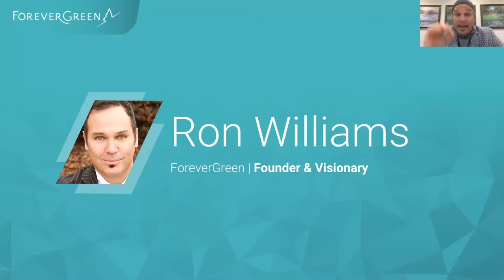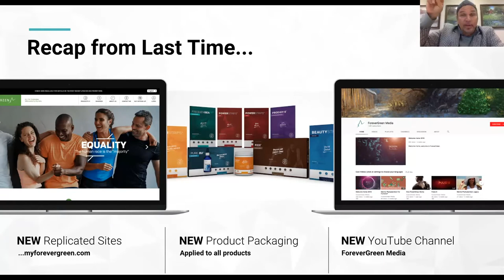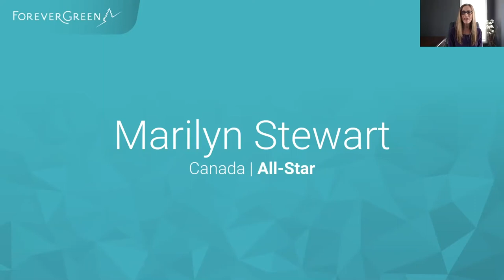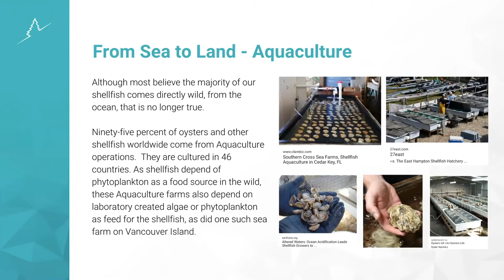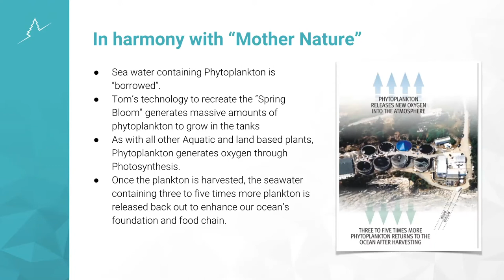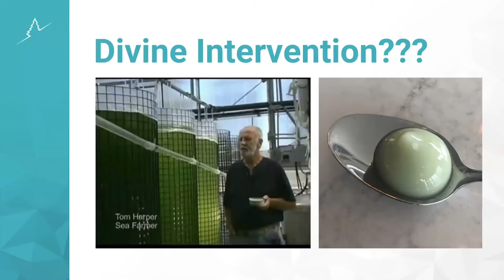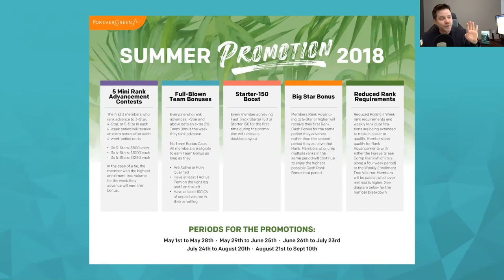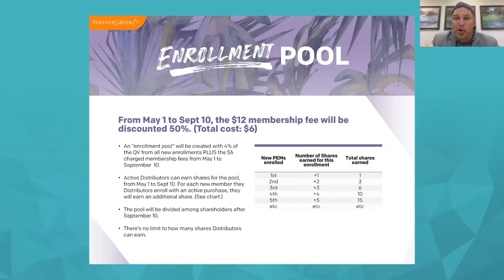Marine Phytoplankton Training with Tiffany Haarsma (German)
Join special guest Tiffany Haarsma as she teaches about the power of Marine Phytoplankton and the story of her father Tom Harper. Watch till the end for a special announcement about the 2018 Summer Promo!